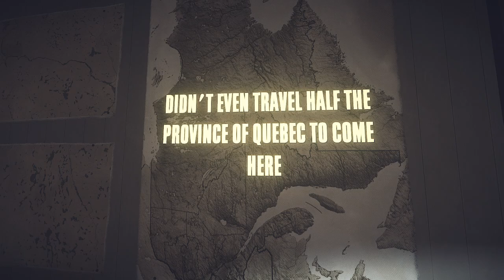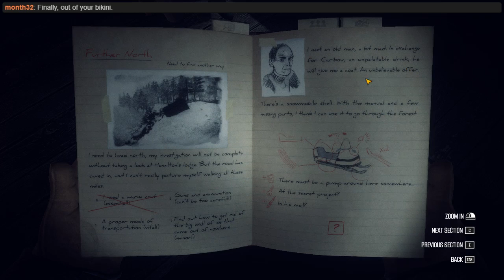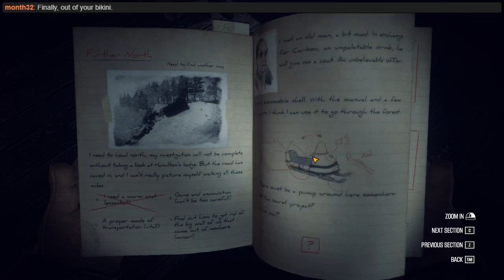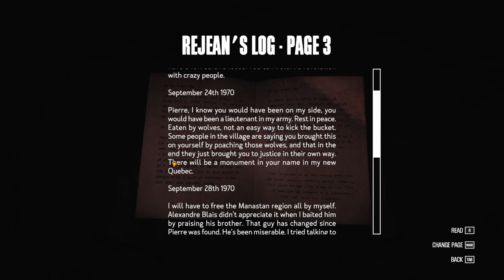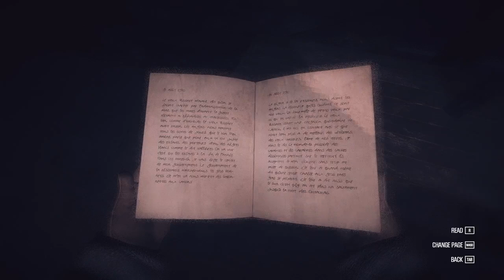Grimwit's Super Fun Murder Hole! MH: Kona 08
Hey, let's get a cozy coat, then explore the murder hole together!  YEAH!

The Mystery Hour will be me and a mystery game for as long as I remember to

upload.  Stream starts at 8:00pm Central Time on Mon, Tue, Wed, and FRI!